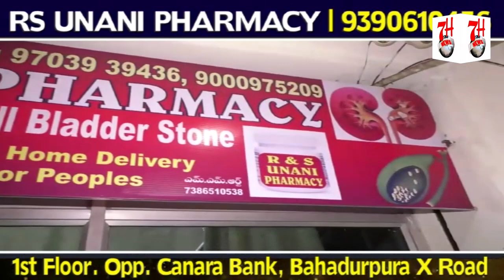DEKHIYE KAISE DELHI POLICE EK TARFA GIRAFTAARIYAN KAR RAHI HAI | 7H TV NEWS